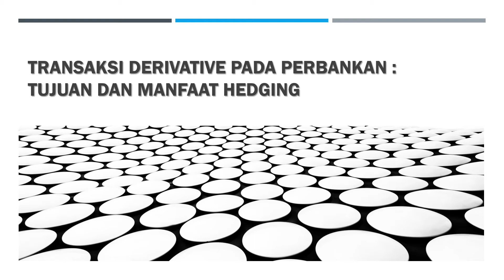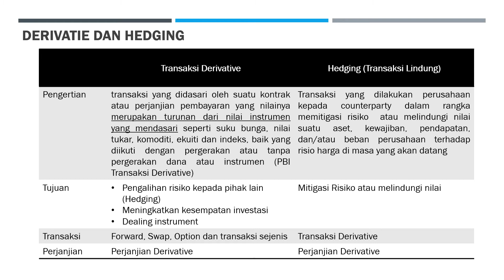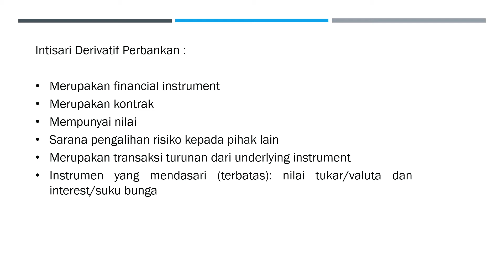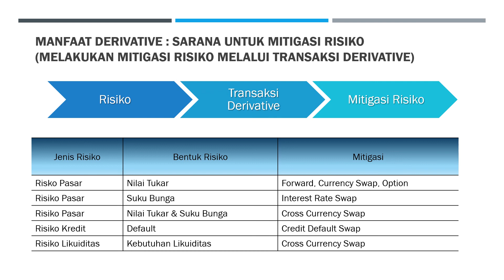Transaksi Derivative dan Hedging : Pengertian, Tujuan, Manfaat, Risiko dan Perjanjiannya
Transaksi derivative semakin berkembang dan disadari dapat memberikan manfaat bagi perekenomian terutama sebagai instrumen mitigasi risiko atau transaksi hedging (transaksi lindung nilai), atau untuk keperluan structured financing maupun structured product perbankan.

Video kali ini akan menyampaikan paparan mengenai pengertian atau definisi derivative, hedging (lindung nilai) baik secara umum maupun untuk transaksi perbankan, tujuan transaksi derivative, tujuan transaksi derivative, tujuan lindung nilai (hedging), keterkaitan antara transaksi derivative dengan hedging, transaksi-transaksi derivative yang dapat digunakan untuk keperluan hedging (forward, swap, option, call-spread, currency swap, cross-currency swap, interest rate swap, credit default swap dan structure financing pada perjanjian kredit/loan agreement), perjanjian pada transaksi derivative (ISDA Agreement dan Perjanjian Induk Derivative Indonesia) dan lindung nilai (henging), risiko transaksi derivative dan risiko yang dapat dimitigasi melalui transaksi derivative